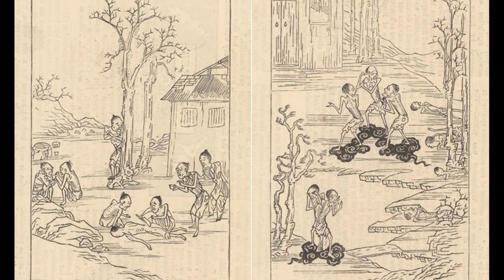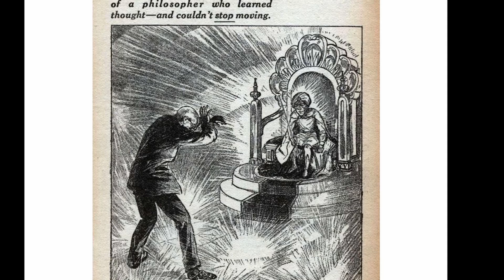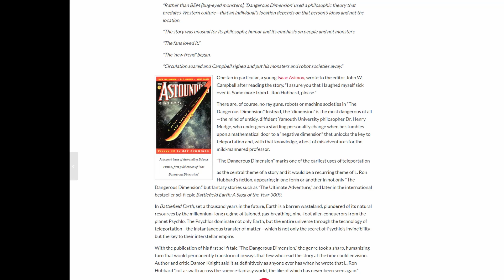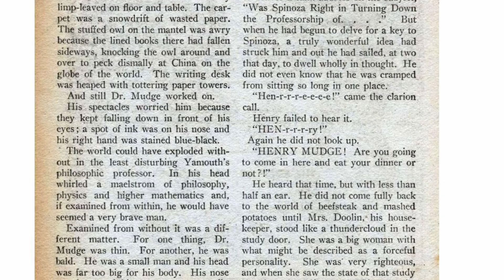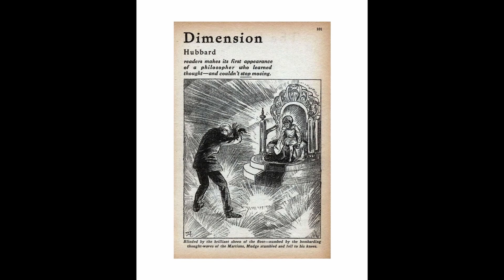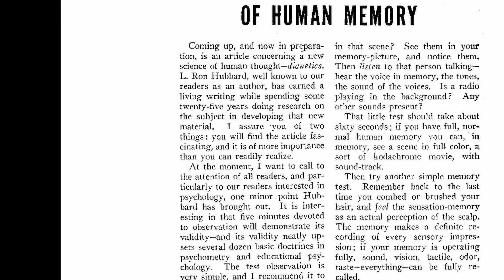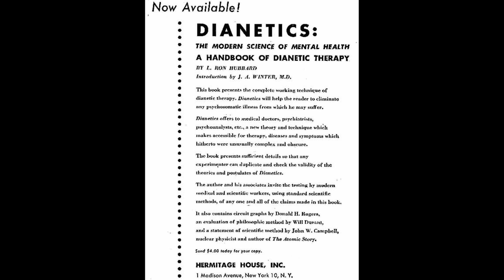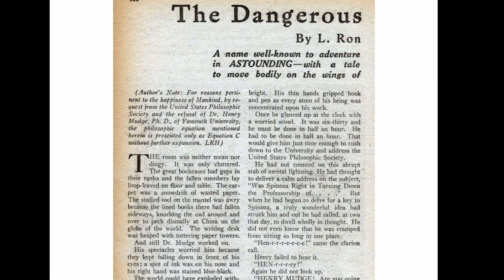L Ron Hubbard, Dianetics, Science Fiction and The Dangerous Dimension. RTGA.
Correction. I somewhat inexplicably get the birthday of Hubbard wrong. He was born 13th of March 1911.
Some thoughts on the works of L. Ron Hubbard and the problems they pose to are project of reviewing the golden age of science fiction.

It occurs to me that the description of what auditing is meant to accomplish may not be entirely precise. For one thing Scientologists would use the term reactive mind where I use the term unconscious mind. I have tried to research it properly but may not have fully understood everything.

Sources
► A link to the issue of Astounding conytaining The Dangerous Dimension.
►A link to Astounding Science Fiction March 1950 which contains the story New Foundations as well as early mentions of Dianetics.
►A link to the May 1950 issue in which Dianetics was first presented in full.
►A critical of Scientology site containing a lot of information about early Scientology.
► The fascinating book Astounding: John W. Campbell, Isaac Asimov, Robert A. Heinlein, L. Ron Hubbard, and the Golden Age of Science Fiction. It contains a lot of fascinating information and talks about how factors I could not discuss here (such as the fear of Atomic war also contributed to the acceptence of Scientology .

► If you want to read these stories yourself here is a full archive of all Astounding Magazines.

Theme music is David Hilowitz's Dark Science from freemusicarchive as well as a buch of music from Sound Phenomena Mysterious Ambient Collection.